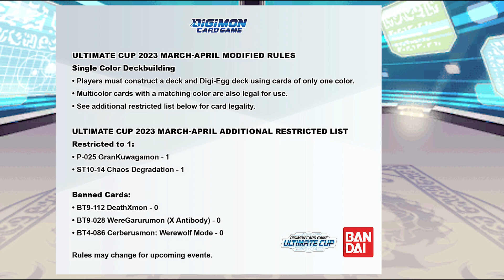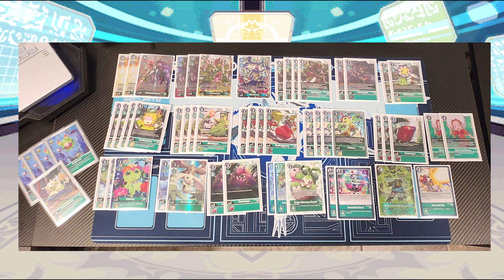1st Place!!! Bloomlordmon Deck Profile | Gaia Force Gaming Weekly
Ultimate Cup Rules are very weird, but Bloomlordmon doesn’t care. Crest of Utopia Captain Munfusion secured his victory with the green deck that might get it’s time to shine. If you need any ideas for Ultimate Cup’s modified format, I hope you’ll find this video helpful.